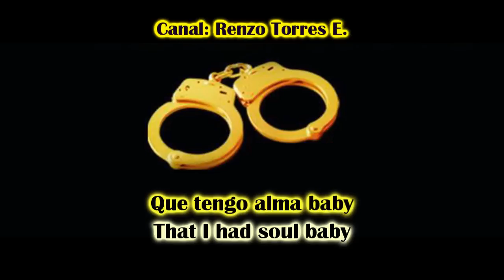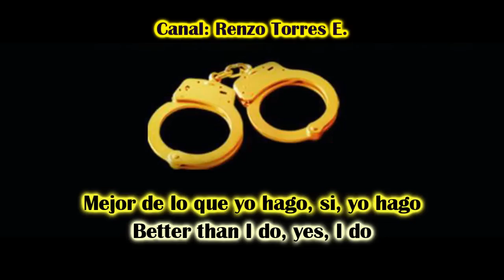Robin Thicke - For The Rest Of My Life (Traducida Al Español) Letra Español / Ingles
Robin Thicke
Compositor: Robin Thicke, ProJay
Album: Blurrend Lines
Año: 2013
Disquera: Star Trak, Interscope